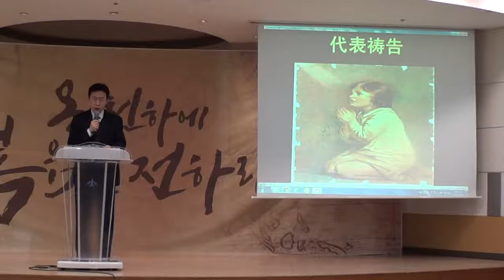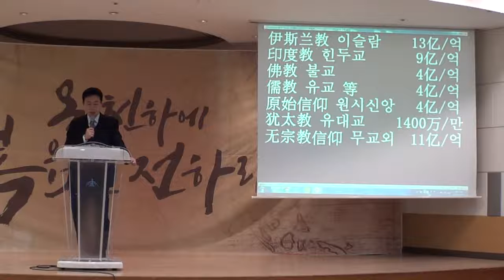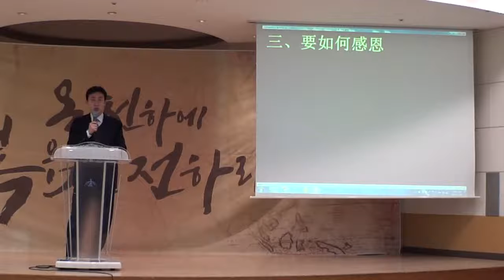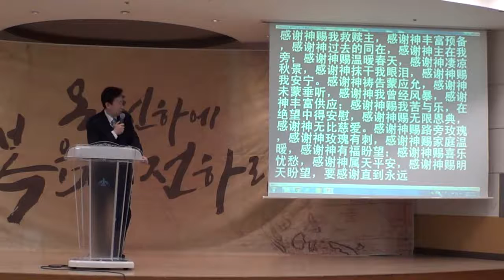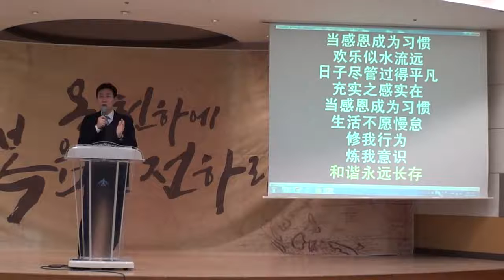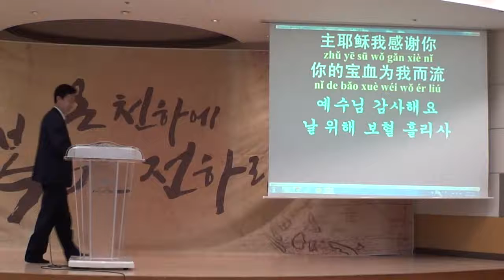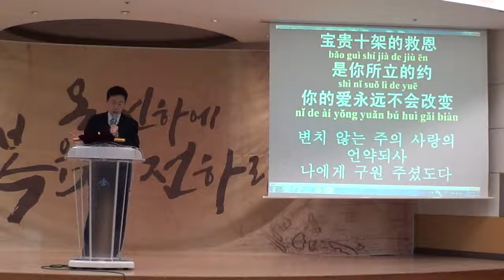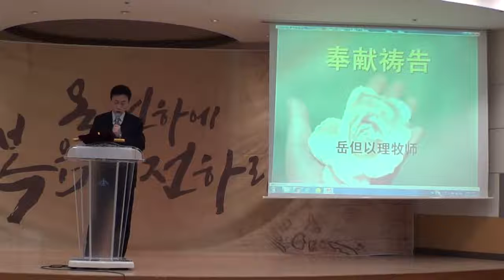感恩的生命 17-11-05 主日讲道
新中央教会 主日礼拜